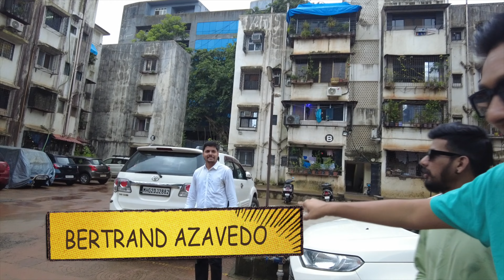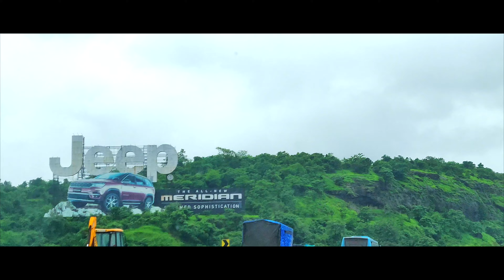This Trip Happened After YEARS......!!!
Hello EVERYONE this is NISCHIT MULMI. I hope EVERYONE is doing GREAT. So in this VLOG we are travelling to a place which we were planning for many years. I hope you will LIKE this VLOG.

TOTAL MUSIC USED BY:
01.Song: AXM - Sunlight